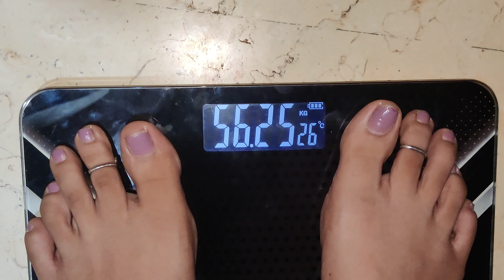45 Day's weight lose challenge||Day 29|from76 kgs to 56||how i lose 20kgs after my c-secton delivery